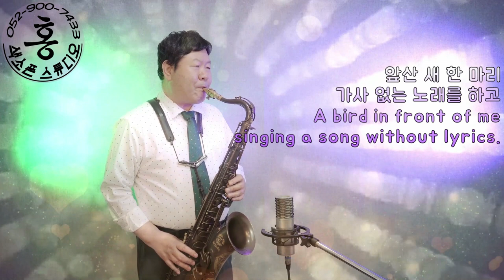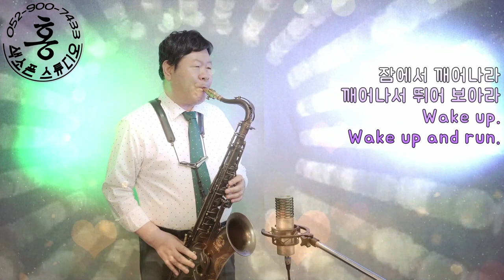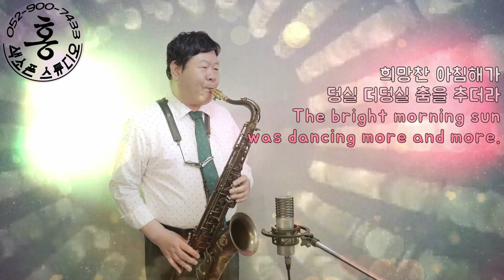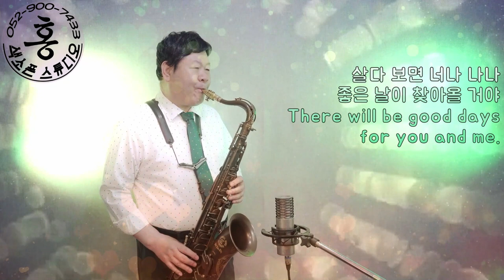[KOR/ENG]인생은 물레방아(진성)테너색소폰 연주 홍영환 Life is a spinning wheel(Jin Sung)TENOR SAXOPHONE COVER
진성의 '인생은 물레방아'를
홍영환 원장님 버전으로
업로드합니다.
2001년에 발표된 곡인데
20년이 지나서 미스트롯을
통해서 다시 빛을 보는 걸 보면
참 신기하다는 생각이 듭니다.

신나고 긍정적인 메시지가 있는
노래라서 참 좋더라구요.
신청해주신 스튜디오 회원님께
감사의 말씀을 전합니다:)
앞으로도 신청곡 있으시면
언제든지 말씀해주세요~

tip! 색소폰세팅
캐논볼 테너
T5-BR 드래곤펄
디오웨인 두루가 8호
루이스 리가쳐
루이스 2호 1/2

감상해주셔서 감사합니다 :)
꾸준히 업로드 할게요 ~